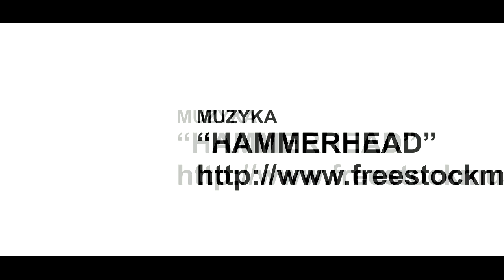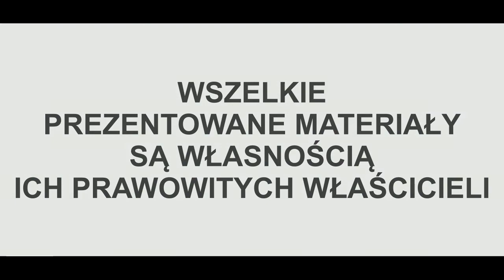Lord Ciaho Guild Wars 2 Show - Bohaterowie Tragiczni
Lord Ciaho gra w Guild Wars 2 i ma wielu wspaniałych gildian. Dziś dwoje z nich - Molly i Wolvi, towarzyszyli LC na Fractals Of The Mists w poszukiwaniu zaginionego budyniu... Zapraszam!